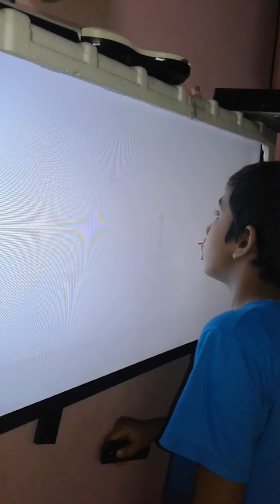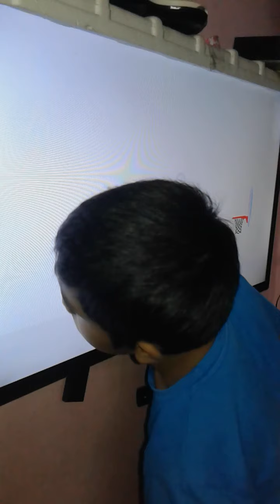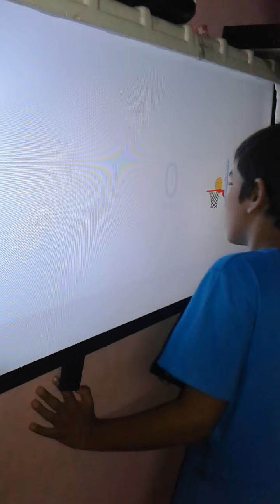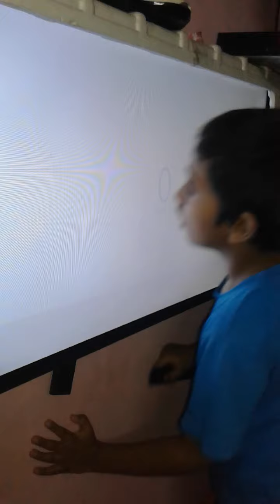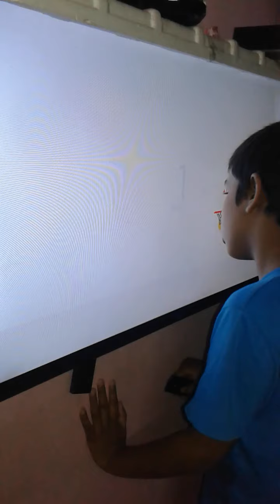Anthony Playing Basket Ball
Hi Everybody I Am Anthony Fernandez I love To sing Song Hope you love my Song
Please Keep Me In Your Prayer